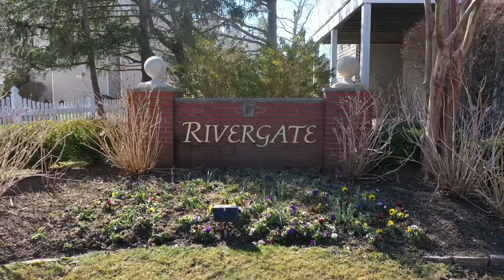LONG BRANCH | 58 Rivergate Way Aerial Tour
This is a COMING SOON listing & cannot be shown until 3/28/2021. REMARKABLE on RIVERGATE! Where luxury meets location. Beautifully-Appointed 2-Bedroom, 2-Full/2-Half Bath, 3-level gem in pet-friendly, waterfront community features an assigned boat slip, river views, common dock, wonderful outdoor space, to include lower-level patio, maintenance-free deck off dining room w/ gas hookup for bbq, & front balcony off kitchen. Expansive eat-in kitchen with breakfast bar island. Lower level with great room/family room featuring attached powder room, gas fireplace, and wine closet. Recently renovated master bath with radiant heat, clawfoot tub, large shower stall, double sinks with quartz countertops. 2-Car Garage w/ storage closet. Steps to the dock and close proximity to the beach, Pier Village and major transportation (train, bus, and ferry).